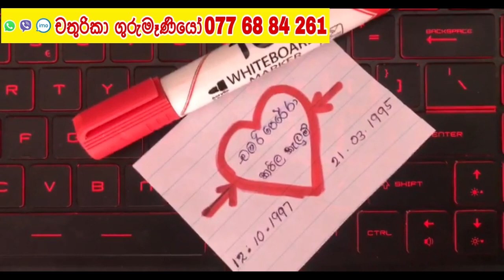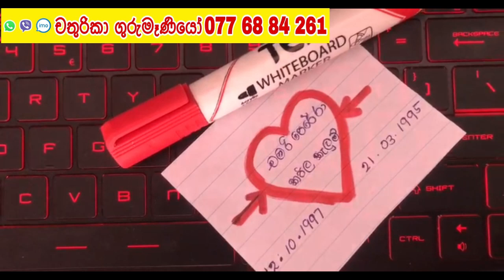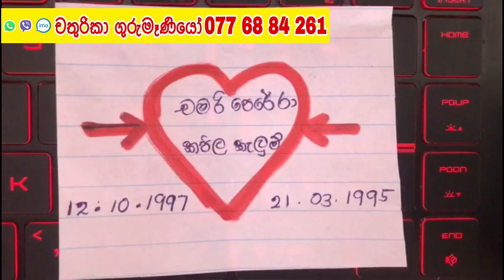කැමති කෙනාව පැය 90න් වශී කරගන්න පුළුවන් ක්‍රමයක් | gurukam | washi gurukam | Dewa bakthi | mantra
අපගේ facebook පිටුව සමග සම්බන්ධ වෙන්න